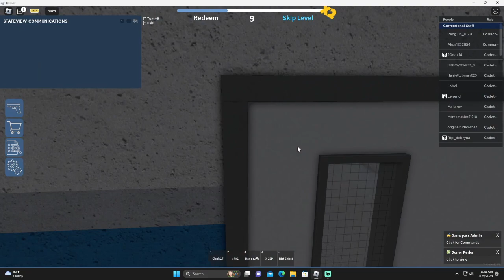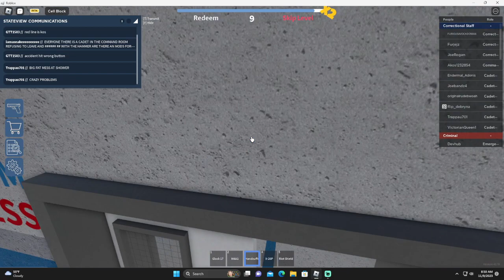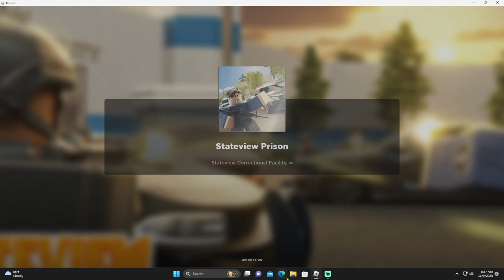State view prison RP (Gone wrong)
If there are any mods reviewing this hopefully you banned him!